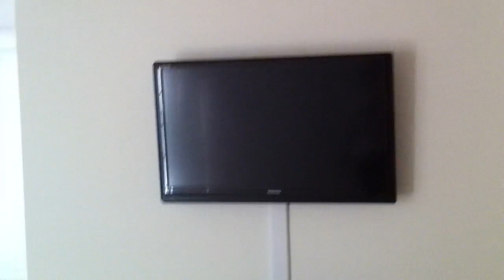CRAZY ROBOT VACUUM [Vlog #4]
This thing is pretty damn cool, I thought I might exchange it for something else.. but now I realize how convenient it is lol. Dammit I'm lazy! :P The future vlogs will show you guys my new place, as well as address the many 'SHOW YOUR FACE!!!@&$$&' comments, haha